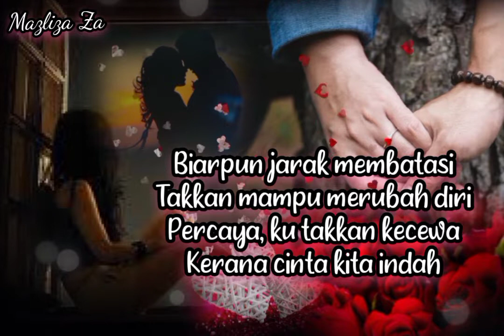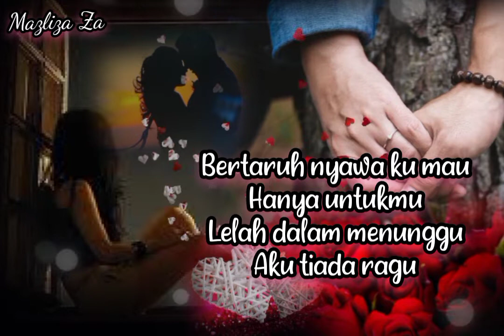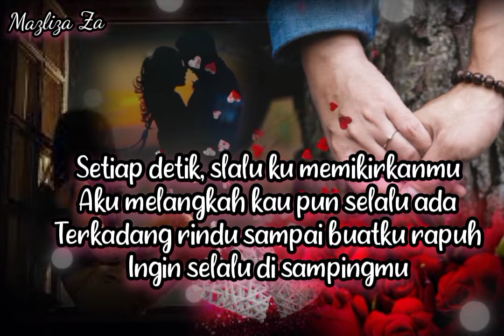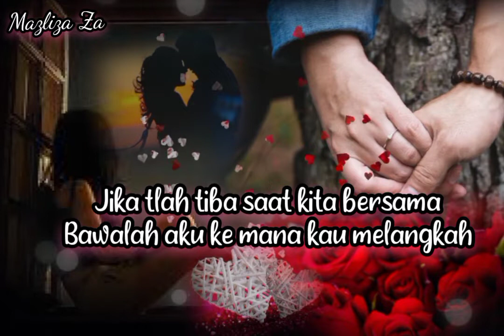Cinta Untukmu Sayang Nazia Marwiana